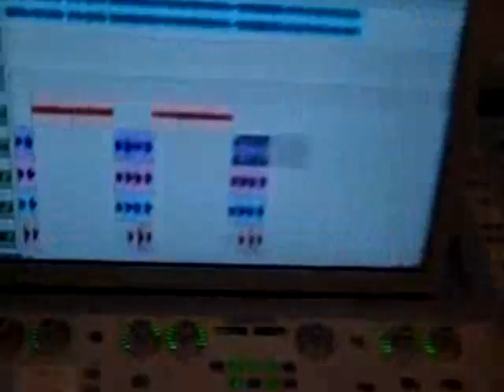Greg Machado in the studio working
2Hot artist Greg Machado in the studio working on music download his mixtape now!